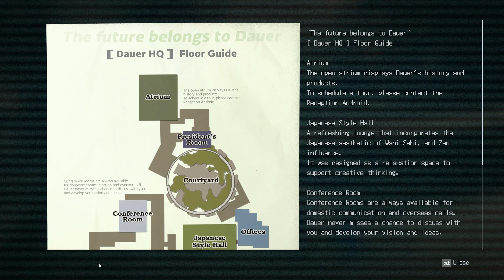How Can They Charge THIS Much for THIS Game?? (Jon's Watch - Wanted: Dead)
Today I'm taking a look at Wanted: Dead on PC!
"Wanted: Dead is a new hybrid slasher/shooter from the makers of Ninja Gaiden and Dead or Alive. The game follows a week in life of the Zombie Unit, an elite Hong Kong police squad on a mission to uncover a major corporate conspiracy. Play as Lt. Hannah Stone, a hardboiled Hong Kong cop, and plow through mercenaries, gang members and private military contractors in a spectacular cyberpunk adventure.

Key features:
Hack-n-slash melee combat: Use a wide variety of deadly moves and dozens of unique finishers to slice and dice
Third-person shooter: Battle indoors and outdoors using a curated selection of projectile weapons - assault rifles, SMGs, LMGs and grenade launchers
Brutal finishers: over 50 unique finishing moves
Cyberpunk: a crazy mix of advanced weaponry and lo-tech 90s retro futurism
Gripping storyline: The Zombie unit uncovers a major corporate conspiracy in a dystopian version of Hong Kong
Truly hardcore experience: the fights are not going to be easy, steel your resolve and use everything around you as you battle through hordes of mercenaries, synthetics and private security forces.
Beat 'em up the old school way: Take down enemies to proceed further, revive the nostalgia in a modern twist on the established genre
A love letter to the sixth generation of consoles."